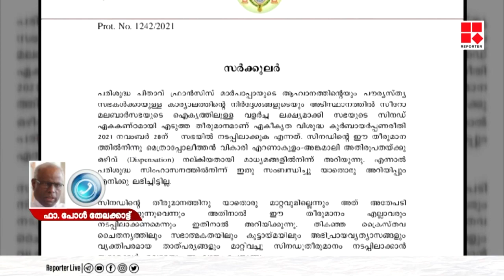പലരും പലത് പറഞ്ഞാൽ സിറോ മലബാർ സഭ എവിടെ ? ആ കൺസെപ്റ്റ് എവിടെ ? : കെന്നഡി കരിമ്പുംകാല